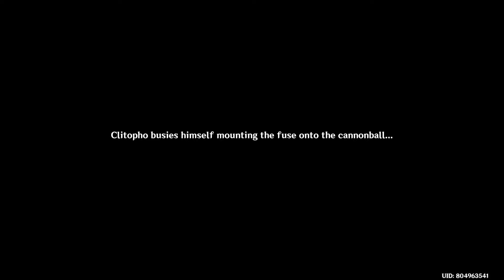The Heavenly Stone's Debris / The Chasm Delvers / World Quest / Genshin Impact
Genshin Impact
World Quest
The Chasm Delvers
The Heavenly Stone's Debris

Investigate the mysterious environs beneath the stone and take pictures related to the black mud.